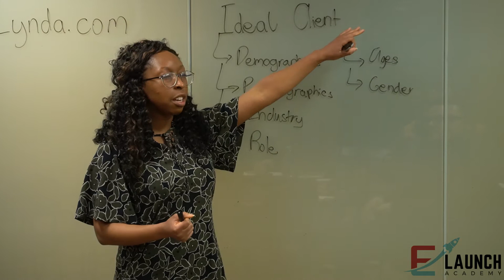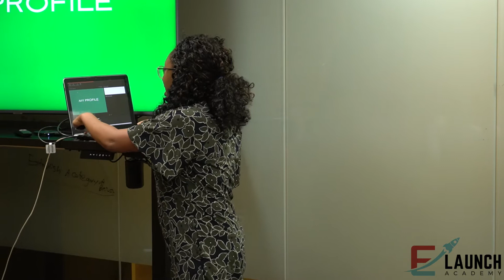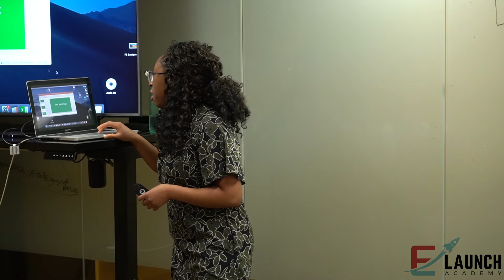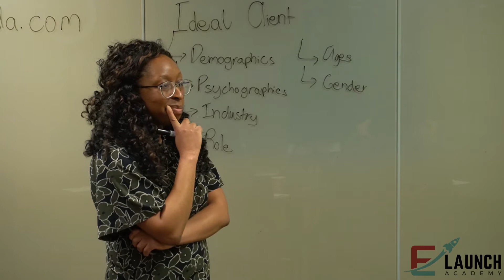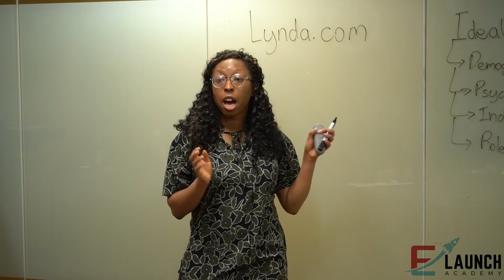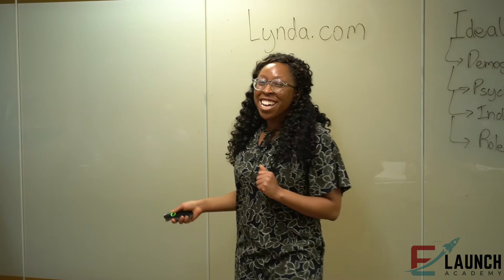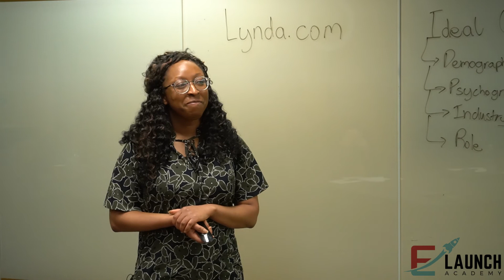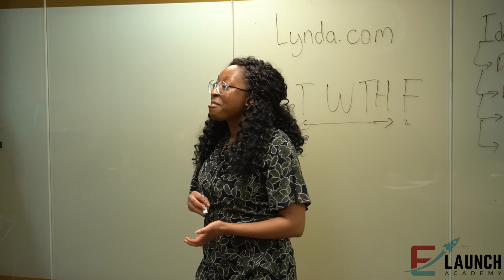LinkedIn Basics Workshop Presented by Okiki Consulting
Fiyin Obayan has taken the time to provide you with the content that has been working for her in these last 4 months as she has been growing her LinkedIn network.

If you would like to join E-Launch Academies community so you wont miss future valuable workshops, you can go to our Meetup group for updates.